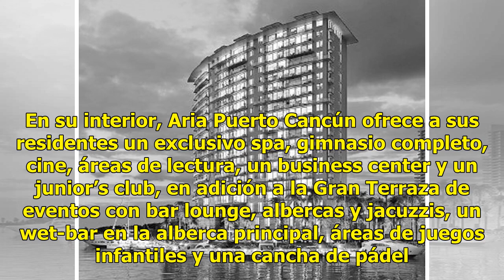Inauguran Aria Puerto Cancún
Capital yucateco en el desarrollo residencial de lujo CANCÚN.— Esta noche será inaugurado el proyecto inmobiliario Aria Puerto Cancún, moderna torre de 20 niveles con marina y centro de negocios ubicada al oriente de la ciudad de Cancún. El desarrollo habitacional de lujo, a cargo de los grupos Inmo...